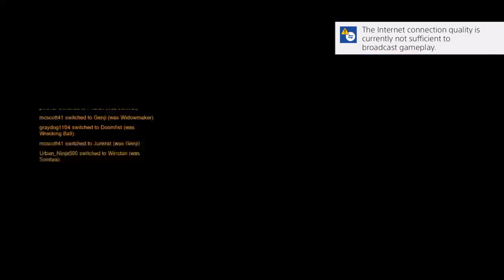Overwatch master right here!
Hey everybody im The Tiny Turtle and I post games that I like and just try to have fun!